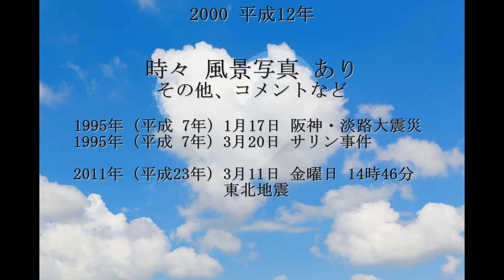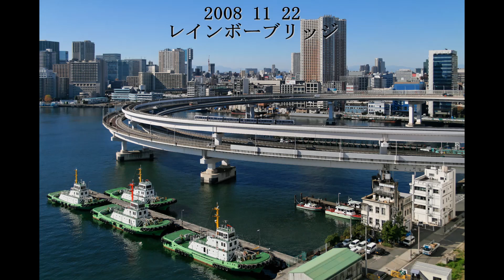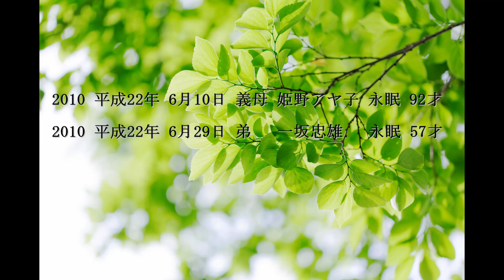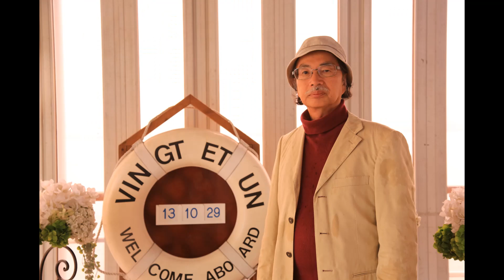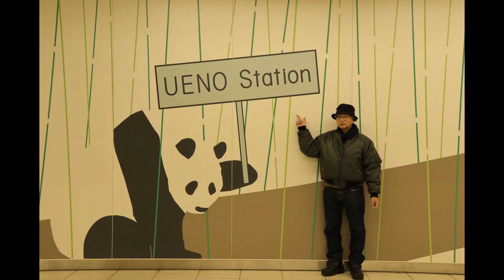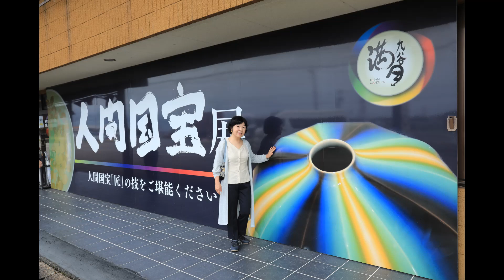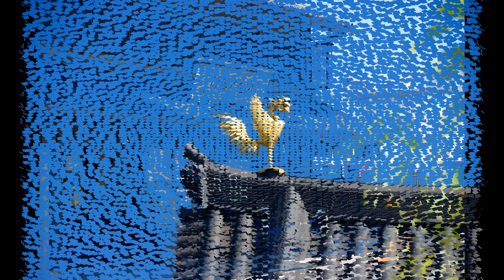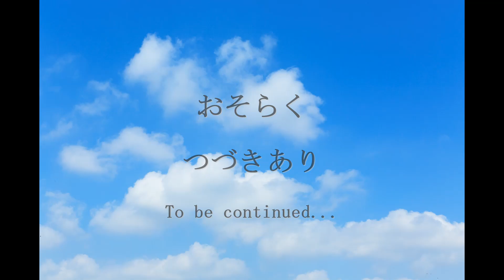xnkfhnzxyyzxazwtxxx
2000～2022   家 族 ＋ 風 景 BGM 曲 レイモン・ルフェーヴル  長編 最終バージョン

YouTube Pictures for family & nature#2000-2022 +

00:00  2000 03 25 立教大学 卒業
02:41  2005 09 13 伊豆
05:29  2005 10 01 結婚
06:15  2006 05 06 コルシカ島
08:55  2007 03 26 トランジット　成田山
10:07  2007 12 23 帰国　相模原など
12:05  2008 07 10 帰国　箱根など
13:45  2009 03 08 ニューカレドニア
17:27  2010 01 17 帰国　相模原など
19:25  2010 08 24 帰国　あらかわ遊園　兼六園など
26:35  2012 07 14 帰国　あらかわ遊園など
28:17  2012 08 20 同　　七五三
42:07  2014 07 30 帰国中 秋田旅行へ
55:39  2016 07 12 フランス旅行
1:03:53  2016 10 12 釧路　屈斜路湖など
1:05:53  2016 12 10 帰国　横浜など
1:10:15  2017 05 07 函館など
1:13:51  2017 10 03 豊橋　伊良湖岬など
1:19:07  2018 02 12 札幌　小樽など
1:28:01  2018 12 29 帰国　小田原　箱根など
1:32:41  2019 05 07 京都旅行など
1:46:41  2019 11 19 バルセロナ旅行
1:52:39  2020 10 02 京都旅行など
2:07:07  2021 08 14 キッズ　集合写真
2:12:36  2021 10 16 京都　宇治旅行など
2:20:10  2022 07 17 帰国　あらかわ遊園　ドーム アクアシティーなど
2:24:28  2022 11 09 富山旅行など
2:29:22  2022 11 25 旧古河庭園など